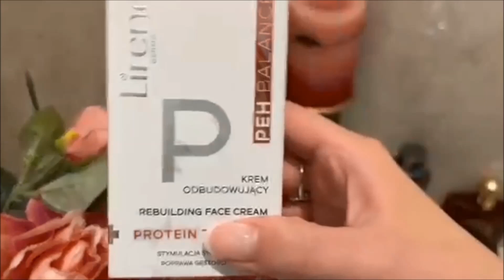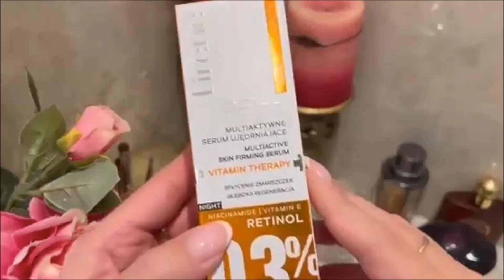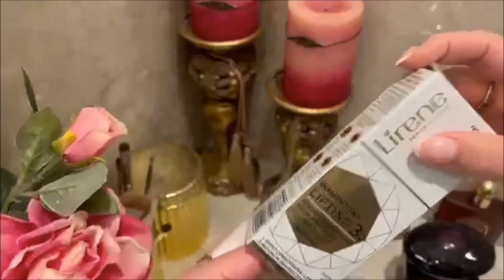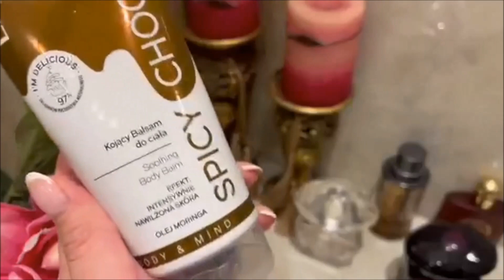LIRENE recenzja kosmetyków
Jeśli się podoba zostaw komentarz lub kciuka w górę .

* Materiał ZOSTAŁ PRZYGOTOWANY W RAMACH KONKURSU KLUBU AMBASADOREK LIRENE *